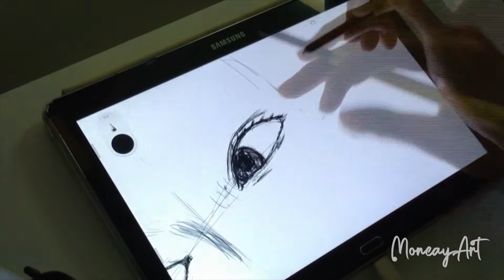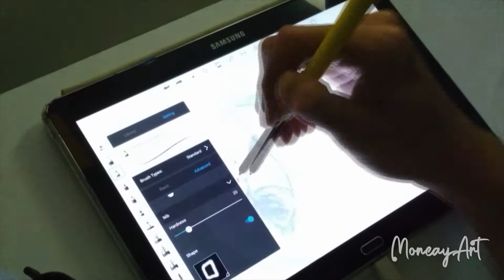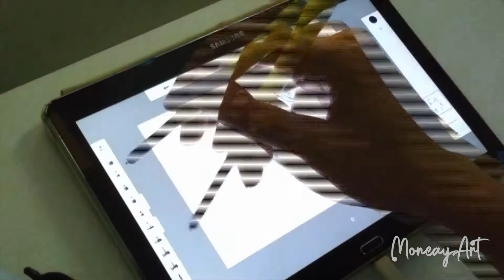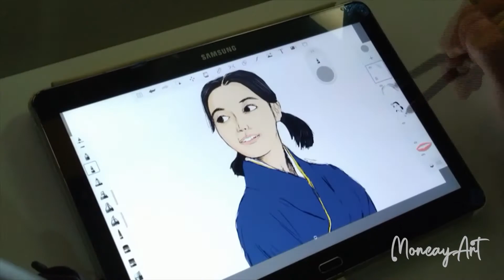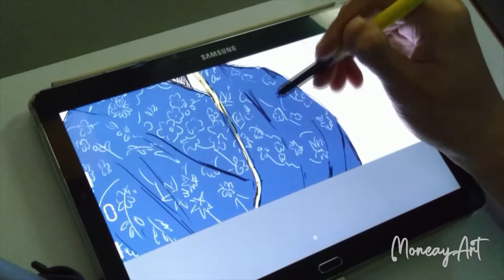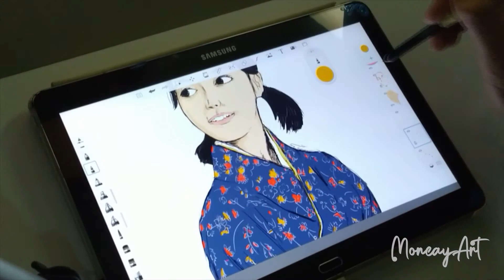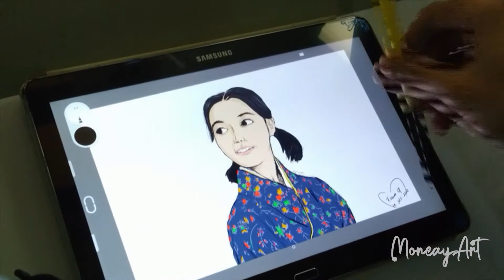Digital Drawing on Tablet - Mone Kamishiraishi - Belajar Menggambar Digital (1) Autodesk Sketchbook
Rough and simple drawing of Japanese actress Mone Kamishiraishi, using tablet Samsung Galaxy note 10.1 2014 Edition and S-pen.

Enjoy dan Mari Berkarya!
Thankss Guys!